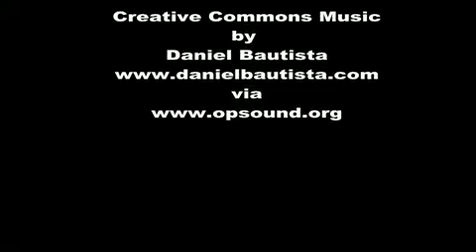Steve Melee - Bulletproof Raceday Event.mp4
Bulletproof Raceday Event